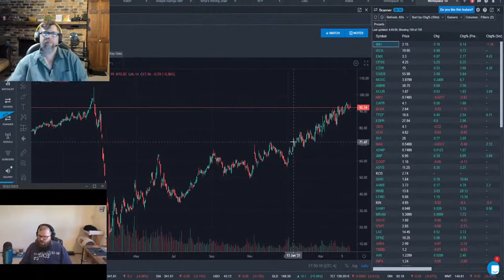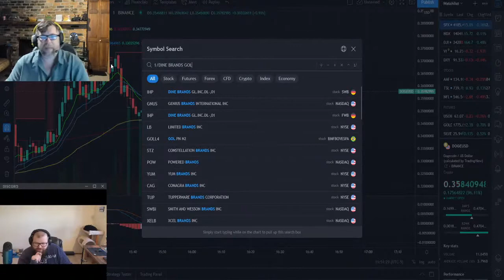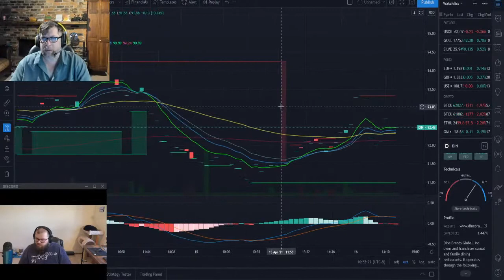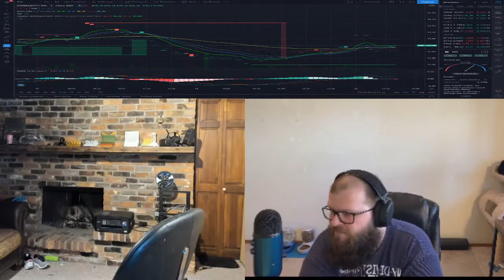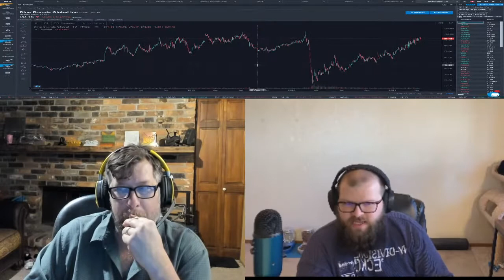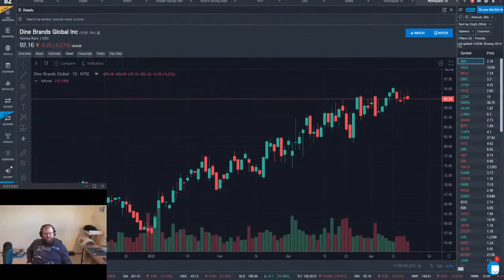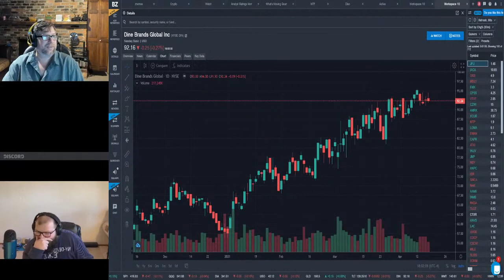Dine Brands Global inc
IHOP & Dine

Chipotle
Applebees
Flavored syrup
Red Lobster
Microwave Lobster
Red Lobster Cheddar Biscuits
Uncle Roger
Red Lobster Cheddar Biscuits Fried Chicken
Air Fryer
Shark Ninja Air Fryer